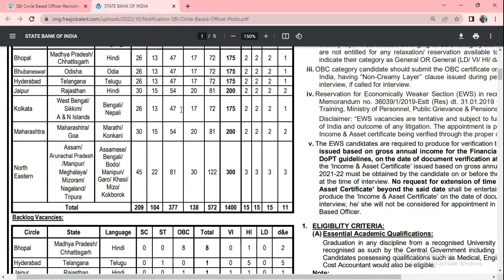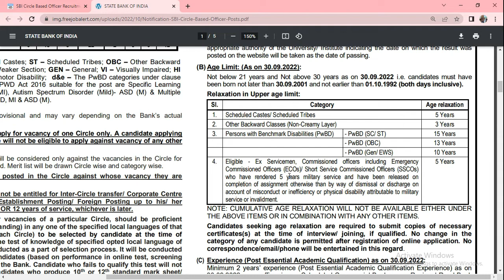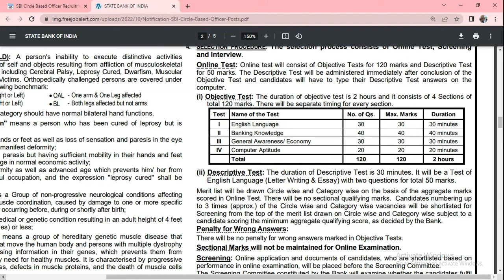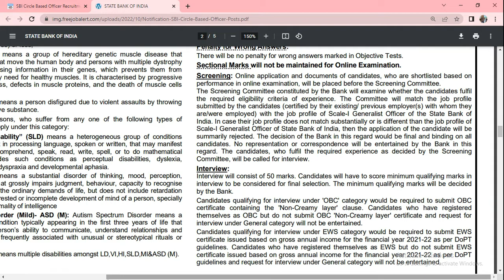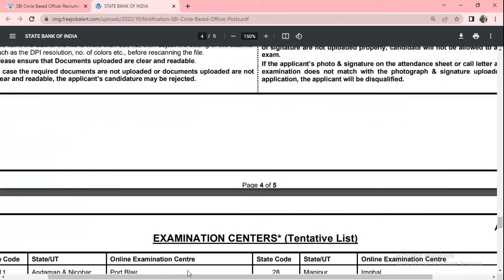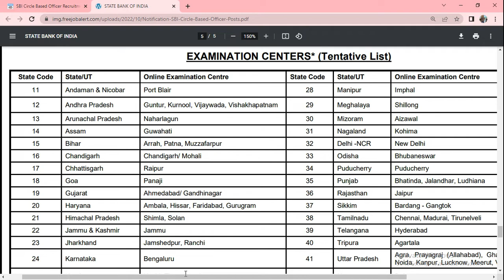SBI Circle Based Officer Recruitment 2022|Online Form|1000+ Vacancies|Basic Pay ₹36,000|Banks Jobs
SBI Circle Based Officer Recruitment 2022|Online Form|1000+ Vacancies|Basic Pay ₹36,000|Banks Jobs|Job Updates
Hello Friends
Today, I'm going to discuss about SBI latest recruitment.
State Bank of India (SBI) has published notification for the recruitment of Circle Based Officer (CBO) vacancy. Those Candidates who are Interested to the following vacancy and completed all Eligibility Criteria can read the notification & Apply online.
S-U-B-S-C-R-I-B-E
Nazish Academy for government job updates so that you dont miss any.